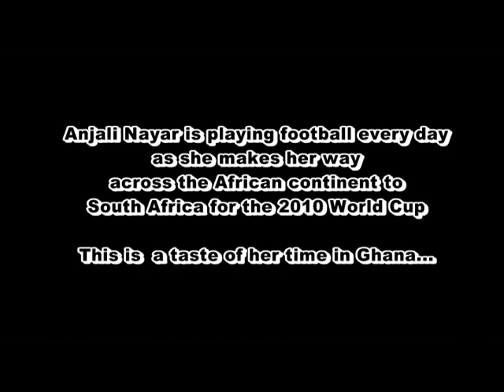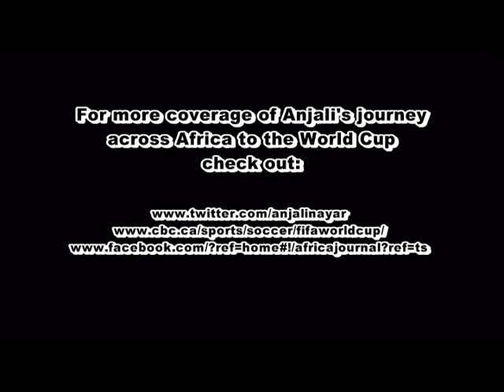Anjali Nayar's wanderings in Accra, Ghana.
Bits and bobs from my football wanderings in Accra, Ghana. Music by Scizo.

Canadian journalist Anjali Nayar will travel across Africa by train, bus and foot (and when necessary by plane), and will arrive in South Africa just before the World Cup. Along the way, Anjali will tell the continent's stories through its favourite sport: soccer.

For the trip, Anjali will bring only the essentials on her back (camera, flip video, computer) and in her hand - a soccer ball. Every day, Anjali will play soccer, whether she's on the beaches of Accra or stuck in one of Lagos' impenetrable traffic jams. Sometimes she'll play with children in the sprawling slums and refugee camps, other times she'll play with adults in the rich diplomatic quarters of major cities.

Through her Destination: South Africa, Anjali hopes the world will discover Africa and what the World Cup and the game of soccer means to the continent.